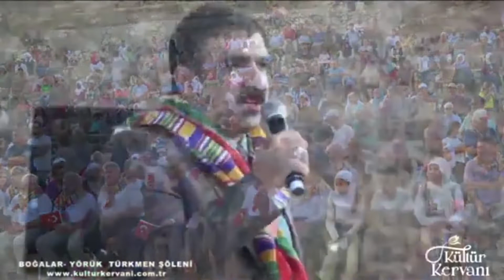05 08 2019 Azerbaycan Milli Kahramanı İbad Hüseyinli türkiye görüşü